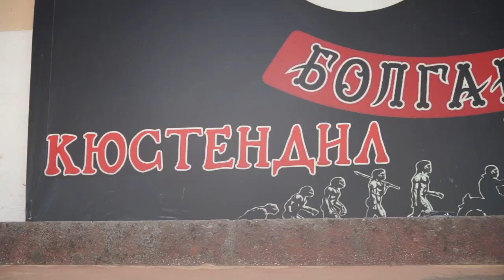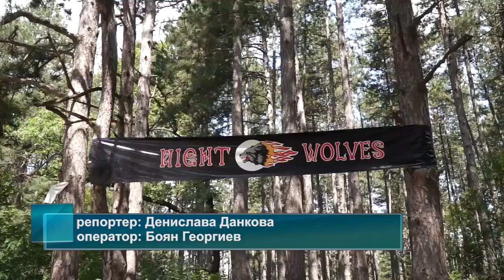Кюстендил отново ще бъде домакин на мотосъбор "Нощни вълци"